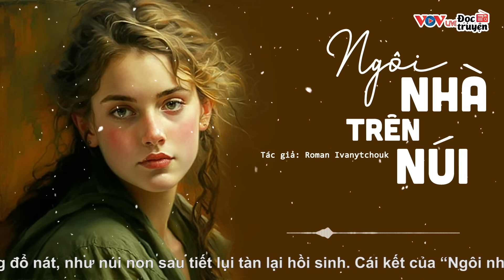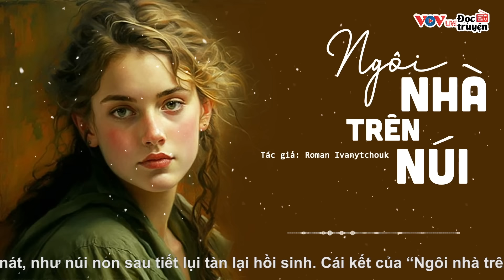Truyện Tâm Lý Xã Hội Mới Nhất - NẮNG VỠ | Đọc Truyện Đêm Khuya Đài Tiếng Nói Việt Nam VOV Ngủ Ngon